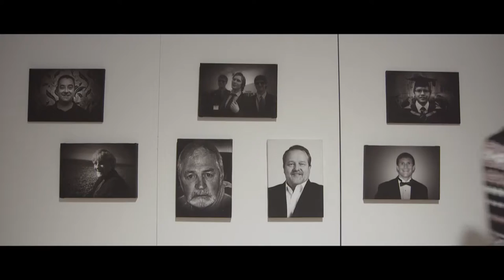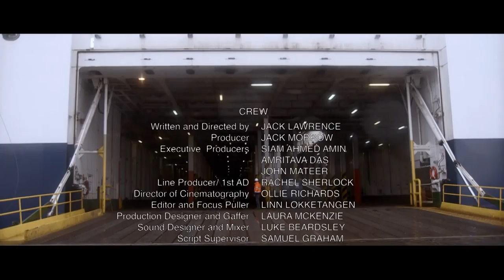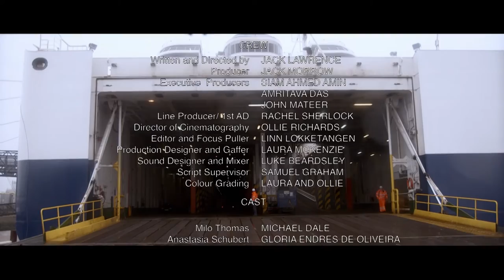The Painter and the Thief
A University of York Department of Theatre, Film and Television Student Film.
An enigmatic runaway and a neurotic painter meet upon the open road, quickly striking up an unlikely criminal partnership, but things are complicated when one falls for the other…